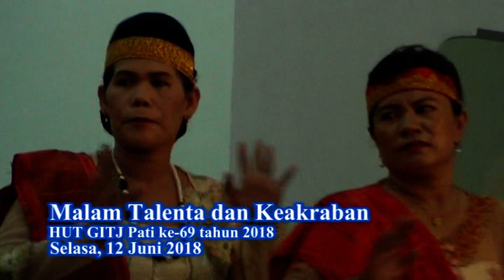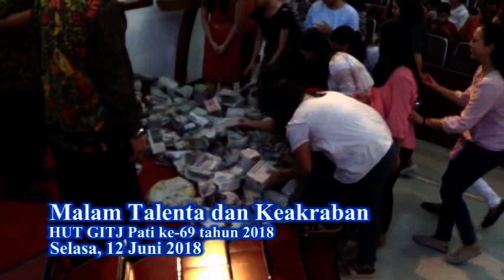GITJ PATI - MALAM TALENTA DAN KEAKRABAN 2018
Rangkaian kegiatan HUT GITJ Pati ke-69 tahun 2018 dengan acara "Malam Talenta dan Keakraban" Jemaat GITJ Pati hari selasa 12 Juni 2018 pukul 18.00 wib.